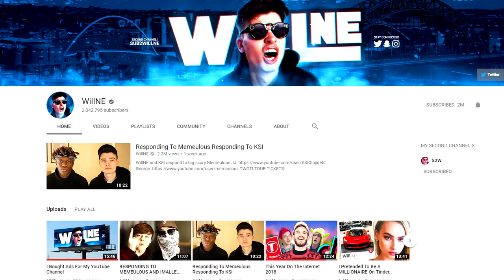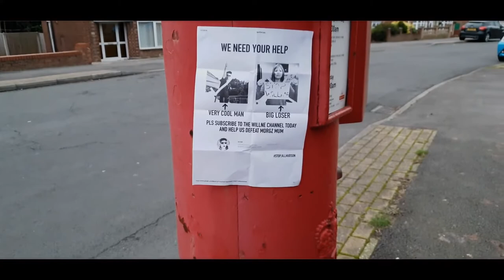POSTING WILLNE POSTERS TO MY WHOLE TOWN